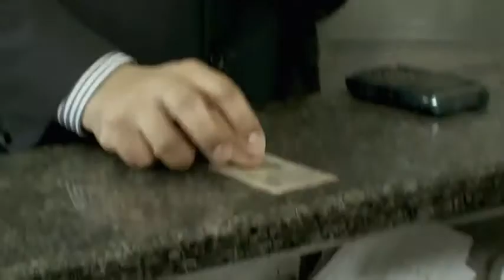Soluciones Sencillas para un Gobierno ms Eficiente Carnetizacin